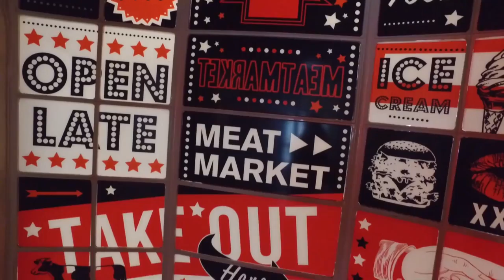MEAT Market Burgers - Best Burgers Market in London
Meat market burgers is the best burger market in London is offering their customers the delicious blend of exotic sauces. Buy your burger now and relish your palate.